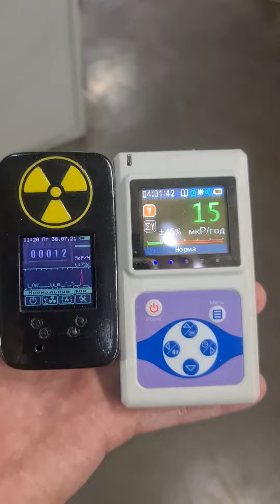☢ Atom-scan.com ПРОДАМ КУПЛЮ дозиметр радиометр Урановое стекло СБТ10 CsJ NaJ ЖС19 СБМ20 ФЭУ85 СРП88